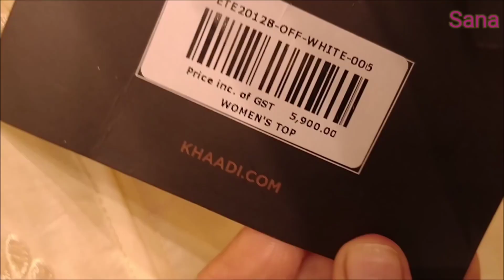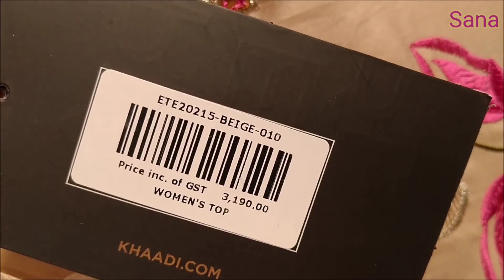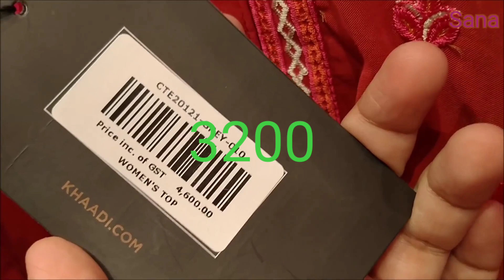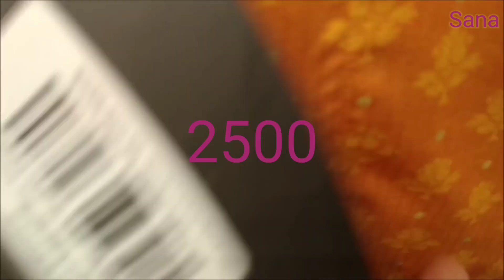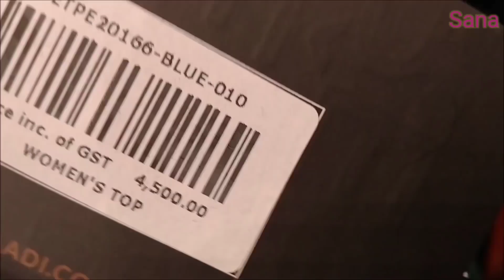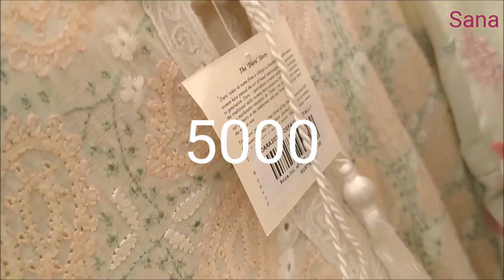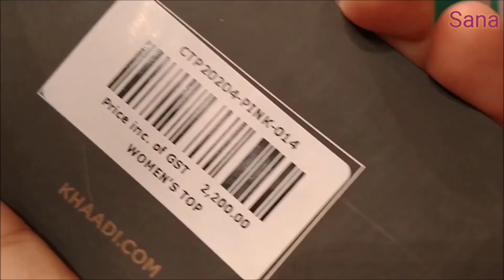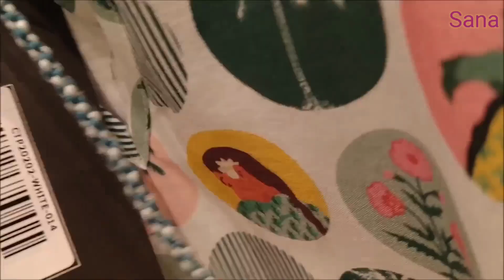Khaadi Sale today | Unstitch 30%/stitch 50% off | Khaadi sale 2020/Saniyo Vlogs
khaadi is an amazing brand when it comes to colors,embriodery and quality.this time khaadi sale today is giving 30% off on unstitch and 50% off on stitch.
the sale has all stuff lawn,jacquard,hand woven
khaadi sale 2020 has a wide variety to choose from

please check my other dress designing videos
gul ahmed 30% off

In today's video, I will show you what are the designs that have been khaadi announced his sale in coming days .Khaadi sale today, end of season sale start from thursday  to sunday .So if you like my videos please dont forget to subscribe my channel for more upcoming videos .

Aslam alakum,this is Sana and i am an engineering student and a graphic designer.Fashion ,designing,gardening,freelancing and making vlogs are my hobbies.i believe to work hard in all my fields.